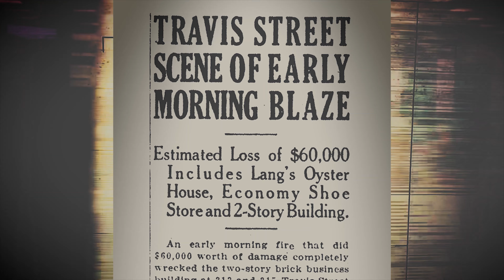HTownRewind: Dec 24, 1918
On this day 100 years ago, a fire completely wrecked a building along Travis Street in downtown Houston.